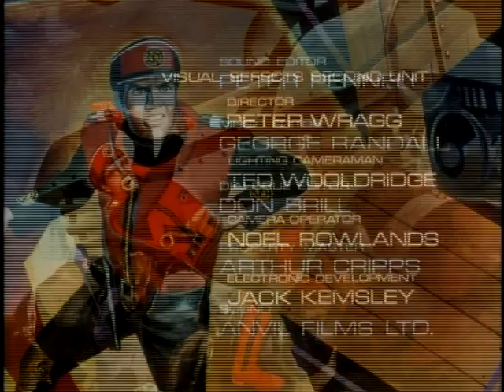Captain Scarlet S4 Title8